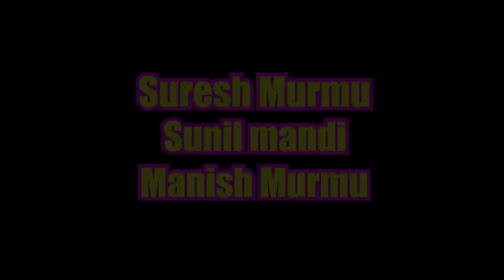Hape Se Aalum Landaya New Santhali Video 2021|| Ravi Hansda(Prem Da) || Motilal Hansda || Anjula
Film-Hape Se Aalum Landaya

               Starting :-
           Ravi Hansda
         Motilal Hansda
          Sankar Murmu
      Suresh,Manish,Sunil
                  Anjula

                  Singer
          Santosh Murmu
           Camera/Editor
          Santosh Murmu
            Background
          Muskan Music
   Writer /Producer/Director
            Motilal Hansda